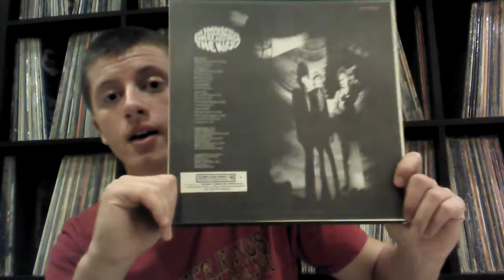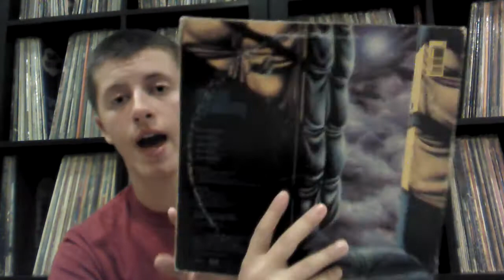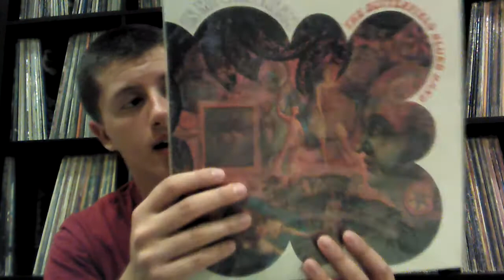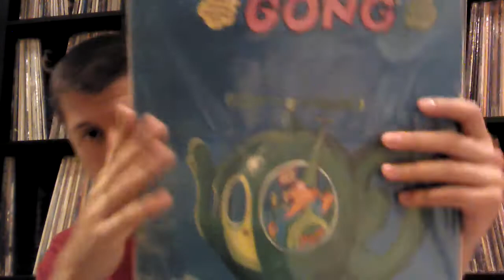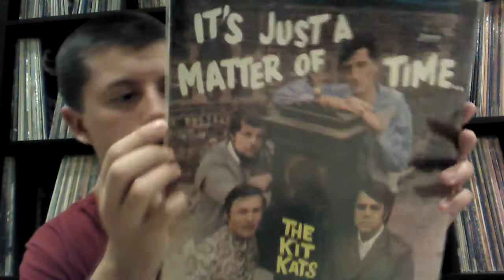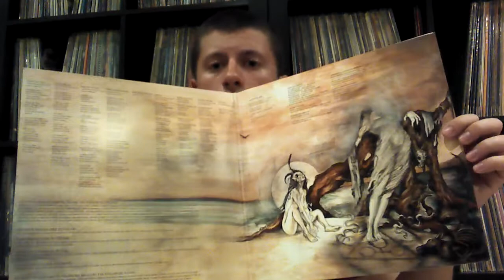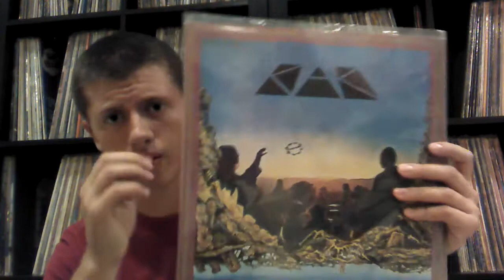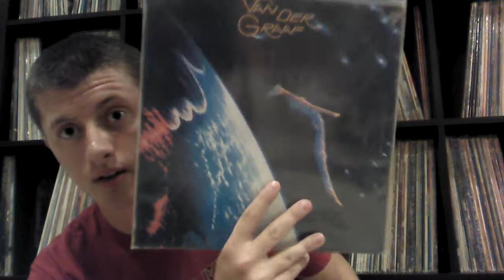Vinyl Update -- November 5th, 2013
Here's a vinyl update featuring mostly flea market finds... and a major Canterbury prog grail! Have a good week, VC.